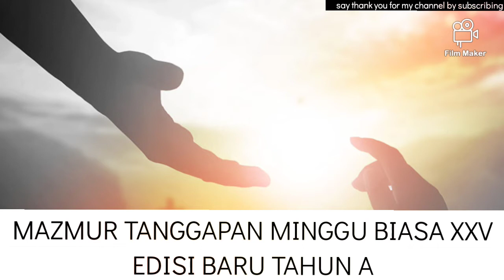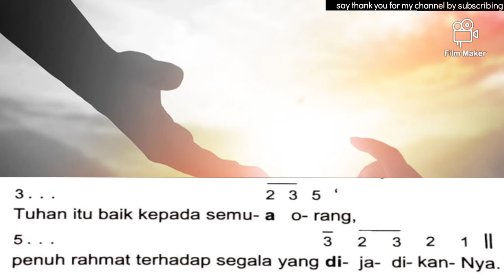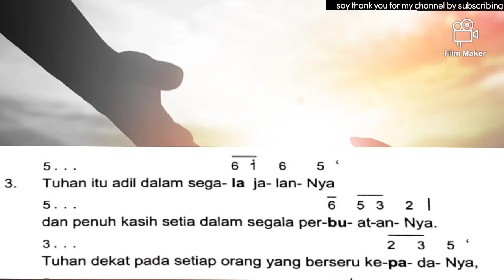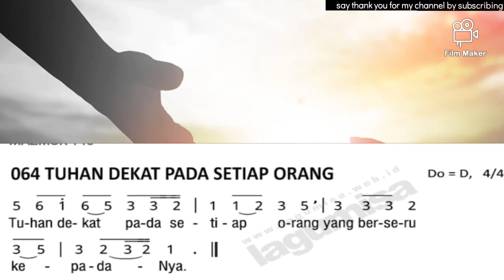MAZMUR TANGGAPAN‼️24 SEPTEMBER 2023 MINGGU BIASA XXV❗EDISI BARU TAHUN A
Dipublikasihkan, 17 Maret 2022

MAZMUR TANGGAPAN‼️24 SEPTEMBER 2023 MINGGU BIASA XXV❗EDISI BARU TAHUN A BY ‎@Lenny Angkirawan

TAHUN A
MINGGU BIASA XXV

Refren 064 :
Tuhan dekat pada setiap orang yang berseru kepadaNya

Mazmur (oleh pemazmur):
1. Setiap hari aku hendak memuji Engkau
   dan memuliakan nama-Mu untuk selama-lamanya.
   Besarlah Tuhan dan sangat terpuji;
   kebesaran-Nya tidak terselami.

2. Tuhan itu pengasih dan penyayang,
   panjang sabar dan besar kasih setia-Nya.
   Tuhan itu baik kepada semua orang,
   penuh rahmat terhadap segala yang dijadikan-Nya.

3. Tuhan itu adil dalam segala jalan-Nya
   dan penuh kasih setia dalam segala perbuatan-Nya.
   Tuhan dekat pada setiap orang yang berseru kepada-Nya,
   pada setiap orang yang berseru kepada-Nya dalam kesetiaan

Refren Alleluya 957 :
Alleluya, Alleluya.

Ayat (oleh solis):
Tuhan bukalah hati kami,
sehingga kami memperhatikan Sabda Putra-Mu

Semoga dengan Mazmur Tanggapan Tahun A Minggu Biasa XXV ini membantu Para Pemazmur Gereja Katolik dan Paduan Suara (Koor) untuk berlatih, Sehingga dalam melayani Misa sudah dipersiapkan dengan baik dan benar.